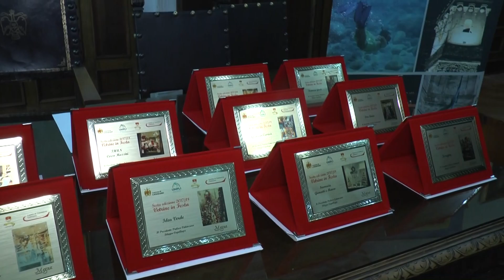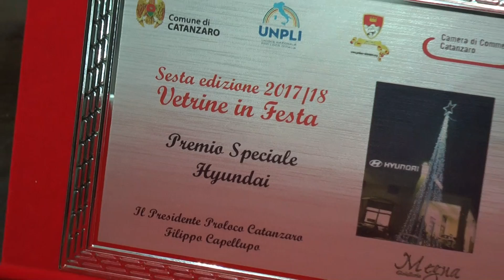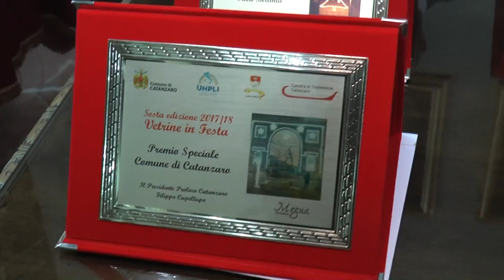Vetrine in Festa a Catanzaro: i vincitori